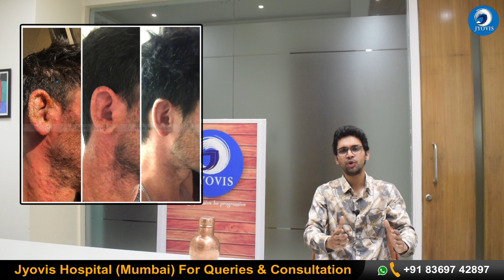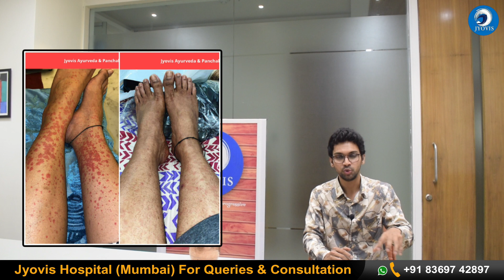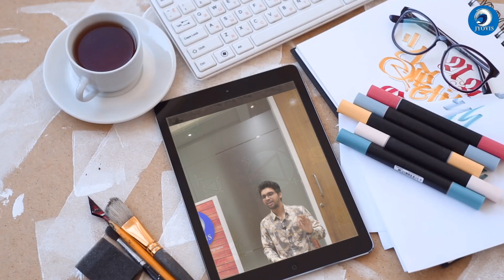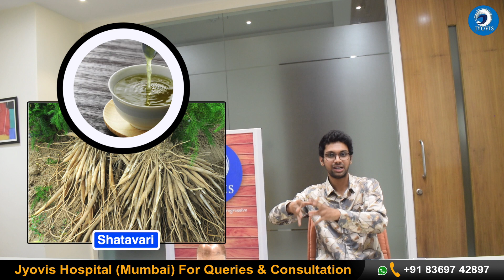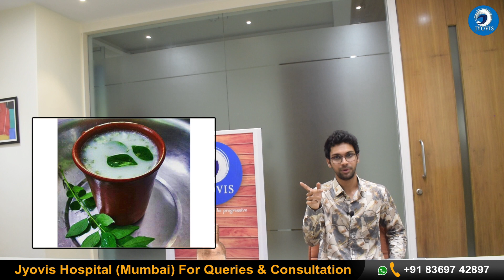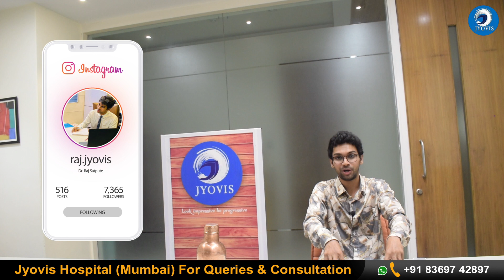Skin Diet Plan in HINDI | त्वचा विकार का सबसे अच्छा आहार | Best Skin Foods to Eat | Clear Skin Diet